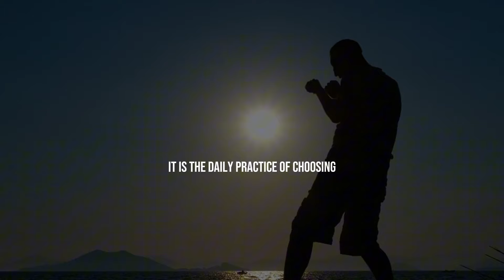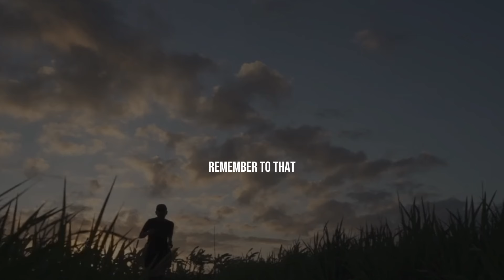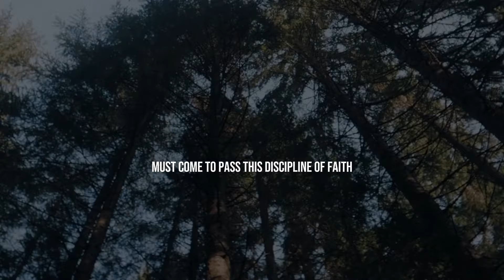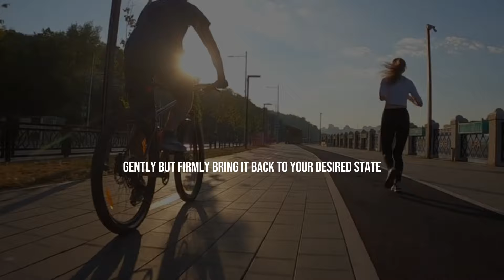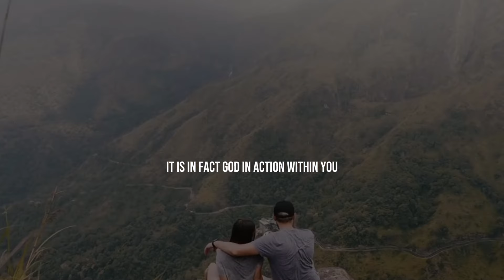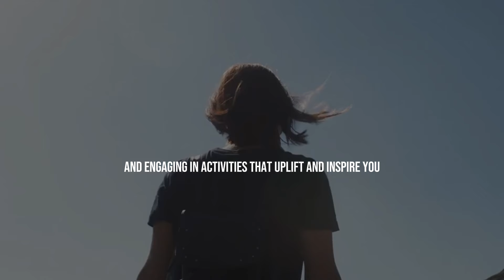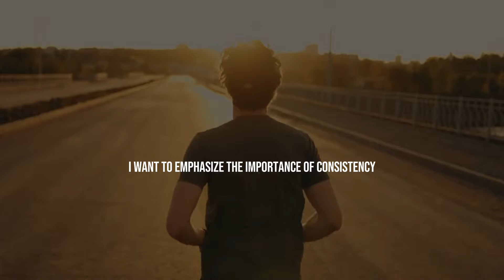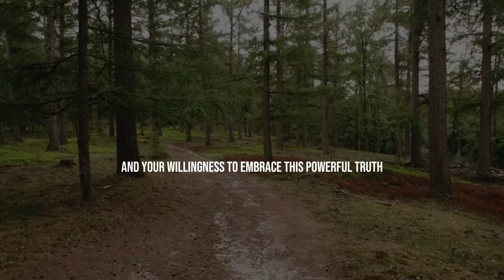YOU MUST DISCIPLINE YOURSELF EVERY DAY - Neville Goddard Motivation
Master daily self-discipline with Neville Goddard’s motivational insights in “You Must Discipline Yourself Every Day.” Learn how cultivating consistent self-control and focus can lead to lasting success and personal growth. Perfect for those seeking to develop strong habits and achieve their highest potential.